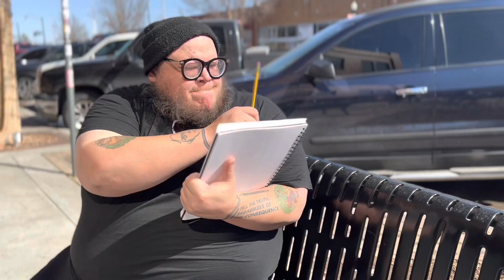*LIPSYNC: This I Promise You (*NSYNC Parody)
Our version of *NSYNC’s This I Promise You benefiting Big Brothers Big Sisters of Norman.